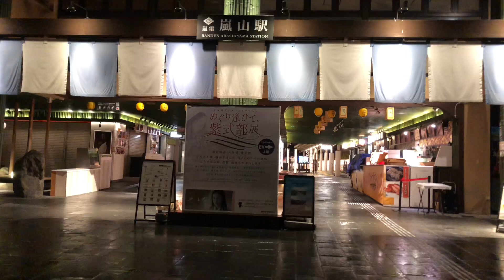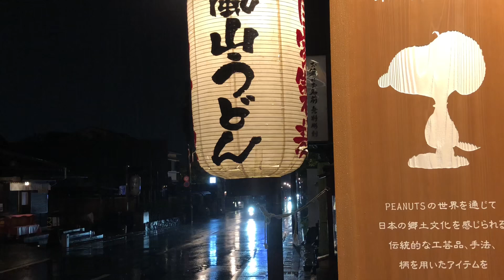雨の京都嵐山☔️ Arashiyama, Kyoto on a rainy night 2024年11月1日(金)